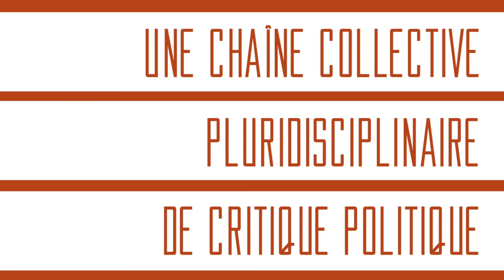Convergences #1 - Parler politique sur youtube ?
Bienvenue sur Convergences ! Dans ce premier podcast, on discute de la politique sur Youtube et de la manière dont on pourrait faire converger, rassembler, des idées et des gens autour d'une critique sociale et politique, et comment on peut réunir théorie et pratique. On parle aussi dépolitisation et repolitisation !

N'hésitez pas à dire si ça vous plaît ! Nous sommes totalement ouverts aux suggestions et aux critiques constructives (promis, on améliore le son la prochaine fois !)

Vous pouvez allez jeter un œil à nos chaînes !